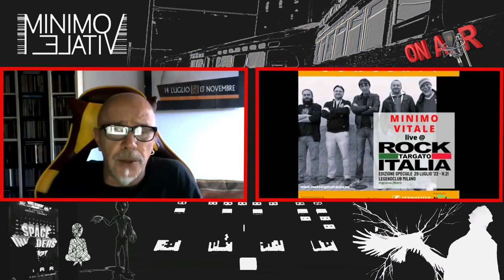Intervista alla band MINIMO VITALE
Intervista alla band MINIMO VITALE ci presenta il primo disco "MINIMOVITALE"

cantante Alberto Neri,
chitarristi Luca Consonni e Josy Brazzale,
 bassista Davide Torrione ,
batterista Alessandro Longo.

La band valdostana Minimo Vitale ha vinto Rock Targato Italia 2022. Giunto alla trentatreesima edizione, il concorso negli anni ha visto passare sul suo palco, tra gli altri, Litfiba, Timoria, Ligabue, Subsonica e Circus Punk. «Mannaggia che bella soddisfazione a questa veneranda età, ragassuoli!

i MINIMO VITALE nascono ad Aosta nel 2017.
Il progetto è inizialmente concepito “a tempo” per soddisfare un’esigenza del cantante Alberto Neri, desideroso di confrontarsi con il repertorio della storica rock-band di culto Massimo Volume.
Esaurito il tributo con soddisfazione dopo una decina di date live “ad hoc” in ambito locale, il gruppo decide di proseguire l’esperienza per lavorare su materiale esclusivamente originale.
Forti dell’importante sinergia creatasi fra i cinque componenti (il già citato Alberto Neri - voce, Davide Torrione - basso, Luca Consonni e Josy Brazzale - chitarre e, dal 2020, Alessandro Longo - batteria, in sostituzione di Giuliano Danieli) la band comincia a comporre senza porsi limite di genere, per sfruttare e miscelare al meglio tutte le personali influenze sviluppate dai singoli musicisti nelle precedenti esperienze musicali (fra le altre: Neurodisneyland, Autoscatto, Soluzione, Tristan Tzara, Magritte, D’timed).
Il processo di crescita, pressoché interrotto sul nascere causa lockdown, viene tenuto tenacemente in vita, sorretto dalla fiducia dei membri nei propri mezzi e alla possibilità di scambiarsi idee tramite condivisione di files musicali.
Alla ripresa della piena attività in sala prove il gruppo stabilisce un futuro ingresso in studio di registrazione, indicativamente nel duemilaventitre.
Nel luglio 2022 i Minimo Vitale vengono selezionati per la serata finale dell’importante rassegna “Rock Targato Italia - Edizione speciale Estate” e vincono il concorso grazie a una convincente esibizione dal vivo tenutasi al Legend Club di Milano.
A seguito di questa affermazione la decisione di accelerare i tempi e a fine settembre il gruppo si reca al MeatBeat Studio di Raffaele D’Anello per registrare le sette tracce che compongono l’omonimo esordio discografico, pubblicato sulle piattaforme ‘on line’ il 23 dicembre 2022.
La stampa “fisica” su cd è prevista per inizio 2023.

SUL WEB